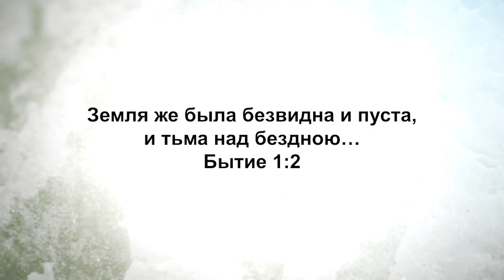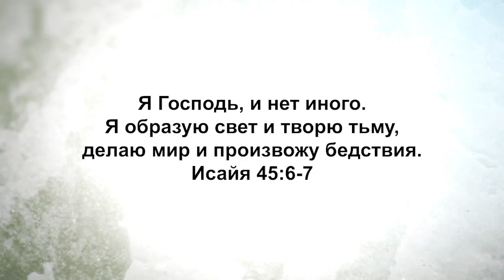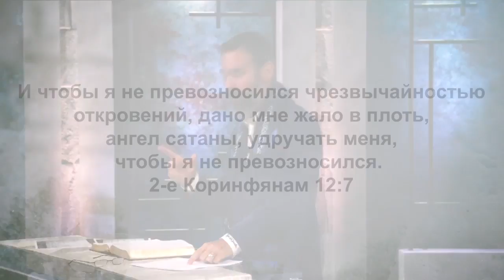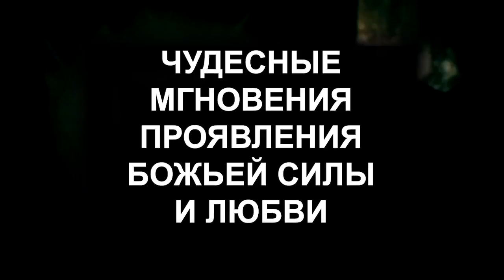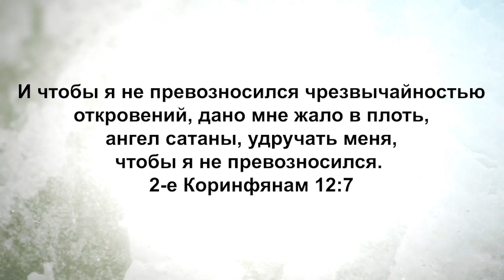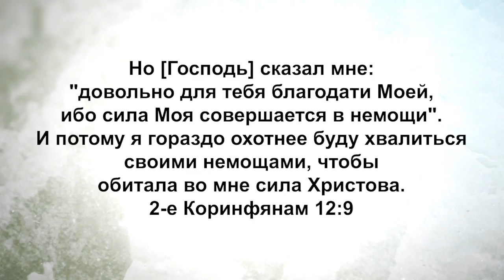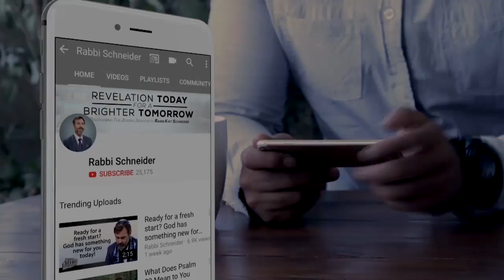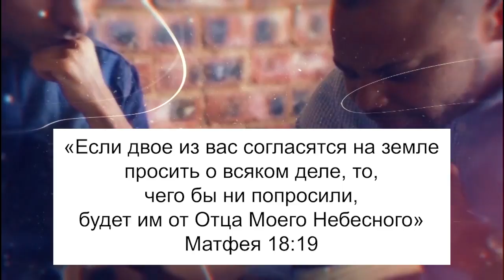Тайны сотворения: Творит ли Бог зло? «Узнавая еврейского Иисуса» (58)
Барух ашем, возлюбленные! Благословенно имя Господа!

В этом выпуске раввин Кёрт Шнайдер с радостью обращается вместе с вами к книге Бе-решит, что значит Бытие, и продолжает изучать тайну сотворения.
Истине, которую он раскроет, учат не так часто, но это фундаментальная, важнейшая  истина.
Она поможет вам встать на путь силы в ваших отношениях  со своим Создателем. В конце концов, если мы хотим знать, кто мы такие, и зачем мы здесь, нам нужно вернуться к инструкции Создателя. Инструкция Создателя – это книга Бытия, в которой Господь рассказывает, как Он нас сотворил, и для чего.
«В начале…» Каком начале? Не начале Бога, потому что Он безграничен. У Него нет ни начала, ни конца. Он вне всякого разумения. Он непостижимо  велик и величественен. Он вне всякого именования. Когда Моисей спросил Его имя, Бог ответил: «Я есмь Сущий и Вечный». Бог так велик, поэтому мы так им восхищаемся. Мы никогда не сможем описать Бога. Он настолько огромен и безграничен.
Поэтому, когда мы читаем: «В начале», речь идёт не о начале Бога, потому что у Него нет начала. Речь идёт о начале нашей истории.